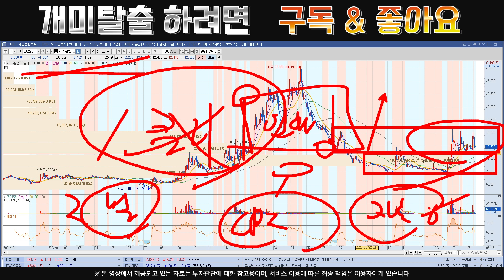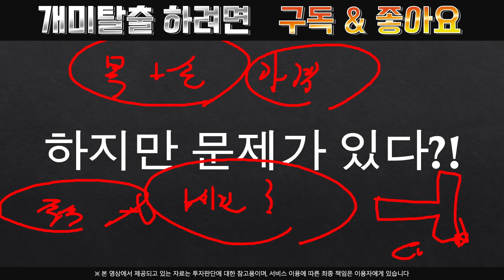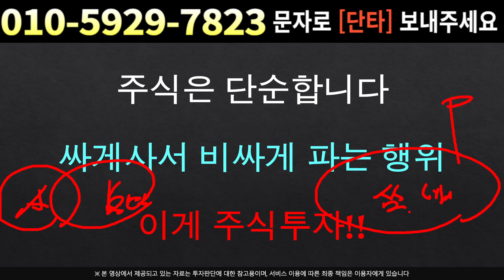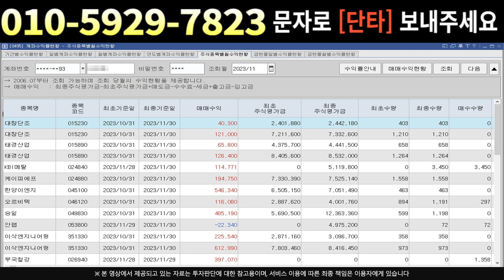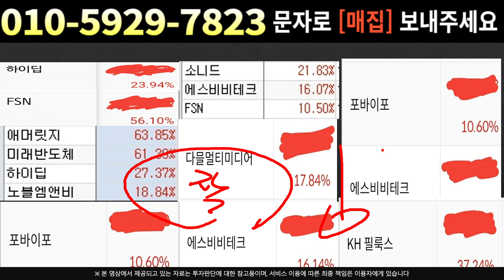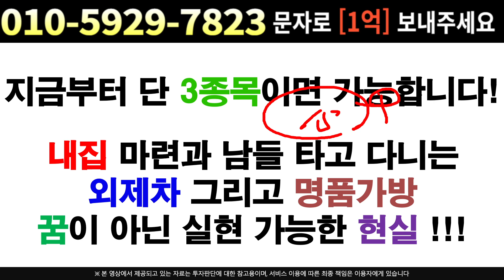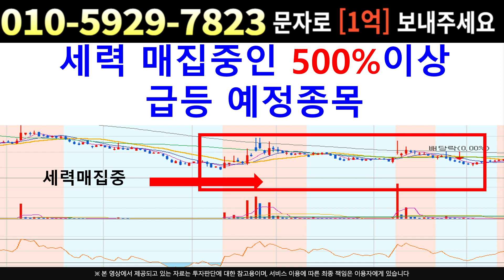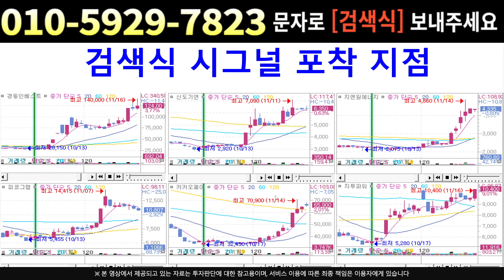[주식]제주은행 - 매출급증 !! 반전 오니 붙드세요 고점 쉽게 예단하지 마시길 !!